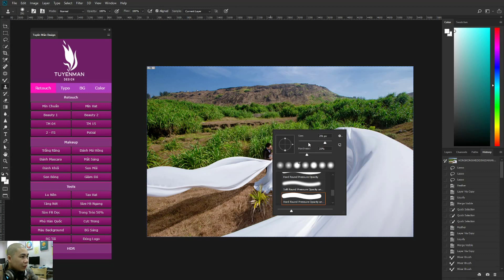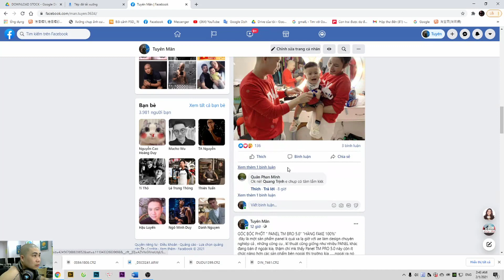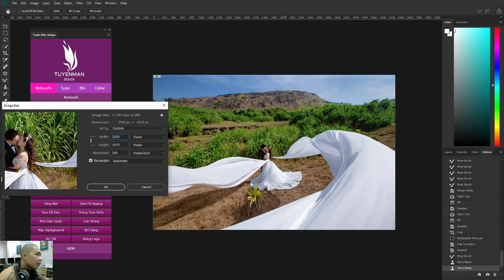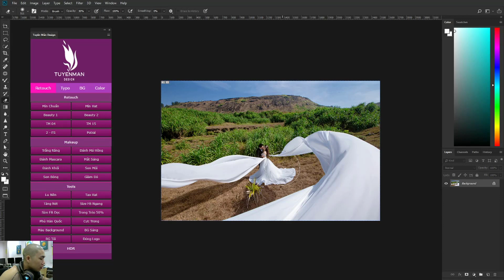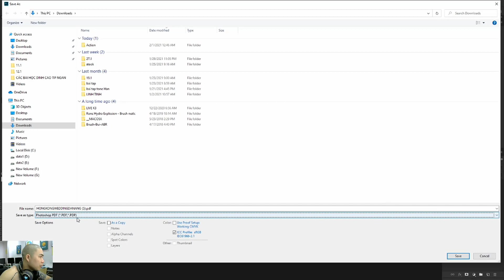Hướng dẫn đăng ảnh lên facebook nét căng . Bạn đã biết ??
Khá nhiều ảnh em hỏi về vấn đề đăng ảnh lên facebook không được nét , trong . hôm nay TM làm video chỉ sẻ thêm cho các bạn để các bạn hiểu rõ hơn về cách đăng ảnh lên facebook cực nét nhé !
các bạn tham khảo và góp yk thêm ý kiến nhé !

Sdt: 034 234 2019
© Bản quyền thuộc về TM design
© Copyright by TM design ☞ Do not Reup